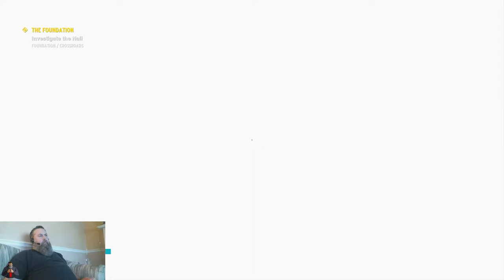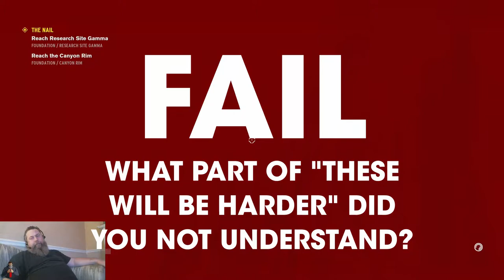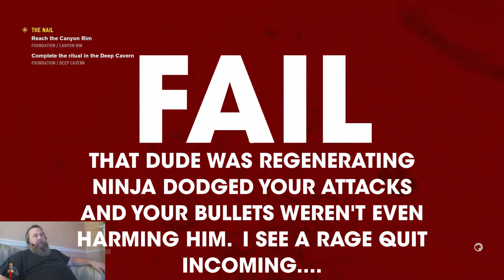Control - Foundation DLC - Part 1 - Commentary - Player Cam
Part one of The Foundation DLC for Control.  I have to admit some of the enemies were a bit harder than I remember in the game.  This was part of a live stream, but edited down for time.  Enjoy!